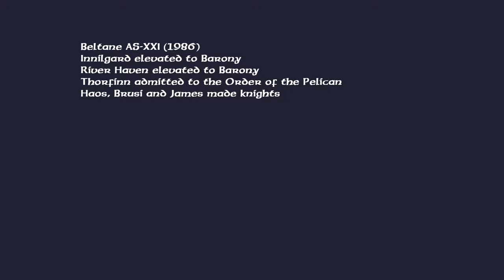West Kingdom Beltane Coronation AS XXI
The Court of the King of the West, in which the petitions to become a barony from the Shires of Innilgad and River Haven are approved.  Þorfinn is admitted to the Order of the Pelican and Haos (in person) and James and Brusi (by proxy) are made knights.